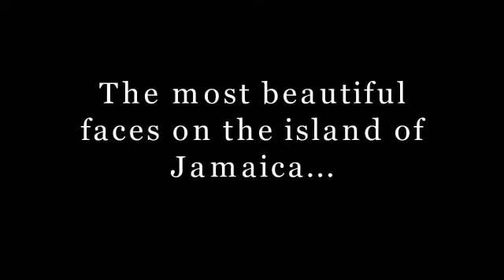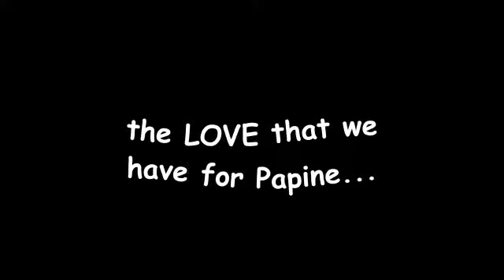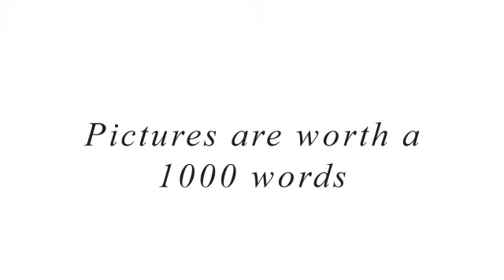Faces of Papine (short version)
Faces of Papine are a group of images from my mission trip in Kingston, Jamaica in February 2011.  The kids at Papine High School has touch a part of my life that I did not know that I had.  Ten Days Mission Experience.. Thank you "Ten Days".  A group of Amazing people are going back in October 2014.  Partner with us so that we can go and spread the Gospel like Jesus said to do.. God Bless.